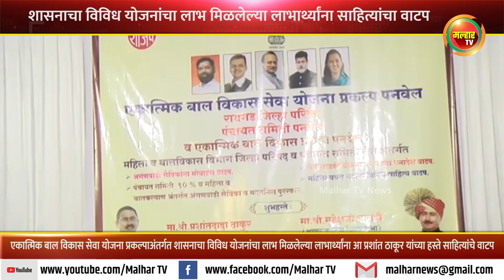शासनाचा विविध योजनांचा लाभ मिळलेल्या लाभार्थ्यांना आ प्रशांत ठाकूर यांच्या हस्ते साहित्यांचे वाटप